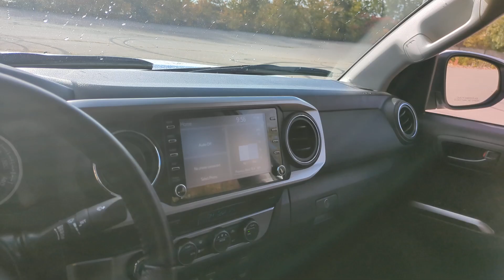2021 Toyota Tacoma Westboro, Framingham, Milford, Worcester, Providence RI TP2803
Super White Used 2021 Toyota Tacoma SR5 available in Milford, MA at Imperial Toyota. Servicing the Westboro, Framingham, Worcester, Providence RI County area.

Imperial Toyota
300 Fortune Blvd

** Toyota CPO Certified ** Vehicle fully serviced recent oil change all fluids topped off passed safety inspection Apple CarPlay / Android Auto Power Seats Backup Camera Bluetooth Cruise Control Power Windows Power Locks Steering Wheel Radio Controls Aluminum Wheels Lane Keeping Assistance Collision Avoidance Assistance Adaptive Cruise Control 4WD. Recent Arrival! Certified. Super White 2021 Toyota Tacoma SR5 V6 V6 SR5 4D Double Cab 3.5L V6 PDI DOHC 24V LEV3-ULEV70 278hp 4WD 6-Speed AutomaticbrbrbrOdometer is 3613 miles below market average! Toyota Certified Used Vehicles Details:brbr * Limited Warranty: 12 Month/12000 Mile (whichever comes first) from TCUV purchase datebr * 160 Point Inspectionbr * Limited Comprehensive Warranty: 12 Month/12000 Mile (whichever comes first) from certified purchase date. Roadside Assistance for 7 Year / 100000 Milebr * Roadside Assistancebr * Powertrain Limited Warranty: 84 Month/100000 Mile (whichever comes first) from TCUV purchase datebr * Warranty Deductible: $0br * Transferable Warrantybr * Vehicle HistorybrbrbrMORE ABOUT US: Imperial Cars Purchase With Confidence: 1) Free Car Fax Vehicle History Report available for all our vehicles online. 2) Our vehicles are Imperial Certified and go through a rigorous 125-Point vehicle inspection. 3) Bottom line pricing. 4) 5-Day or 200 Mile Vehicle Exchange Program for your total confidence. If you are not happy with it bring it back within 5 days or 200 miles and well give you a credit of your full purchase price toward the purchase of another vehicle. (Excludes Renewed for You vehicles.)brbrPrice does not include tax title registration documentation fee or other applicable fees. Price does include Imperial trade-in assistance bonus of $1000 for qualifying retailable trades with less than 10 years of use from original in-service date and odometer under 120000 miles. To receive advertised promotional price the vehicle must be paid in full and take same day delivery from dealer stock. Call or email our phone and internet team for the most current information and Imperial discounts. Price cannot be combined with any other discounts or promotions and is subject to change based on market value at any time without notice customer must mention promo code to qualify for internet special discount; MENTION PROMO CODE: INTERNET1. The information contained herein is deemed reliable but not guaranteed dealer not responsible for any misprint involving the price and/or description of the any vehicle offered for sale as it is the sole responsibility of the buyer to physically inspect and verify such information prior to purchasing. Transparency is our goal. NO WHOLESALERS OR DEALERS! Some of our Pre-Owned vehicles may be subject to unrepaired safety recalls. Check for a vehicles unrepaired recalls by VIN